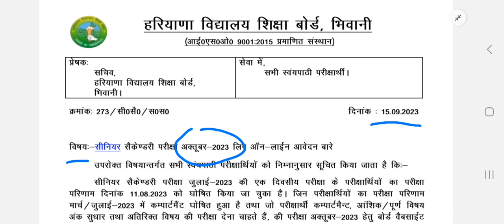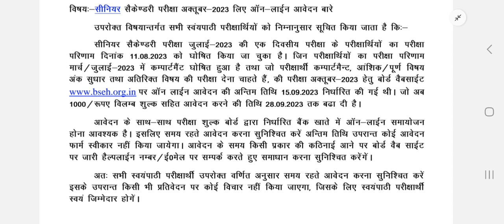class 10th & 12th important information for students of reappear compartment Improvement exam 2023।।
computer classes
video related to: